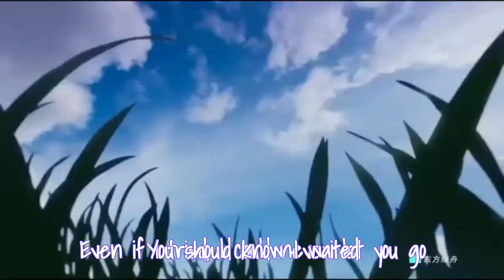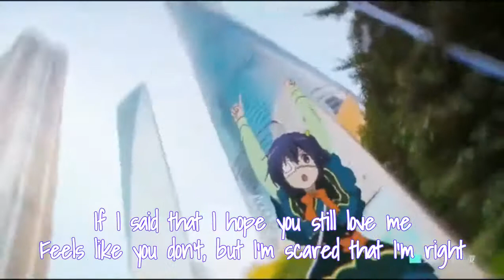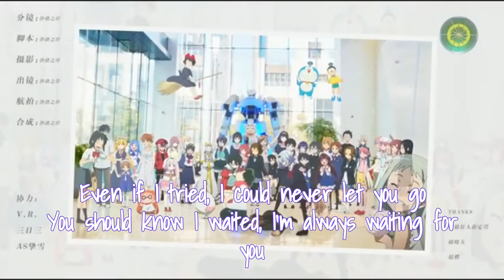Vicetone - Waiting 「Anime AMV」 (Lyrics)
Sᴏɴɢ ↦ Vicetone - Waiting
With lyrics!
Hope you enjoyed this and the anime video.